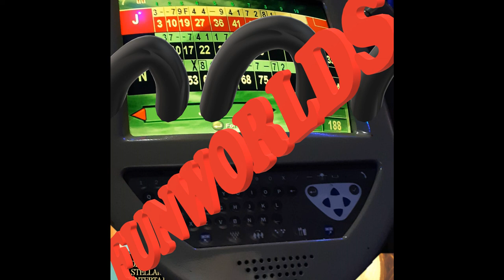Flatworlds - Dog Eat Dog (Audio)